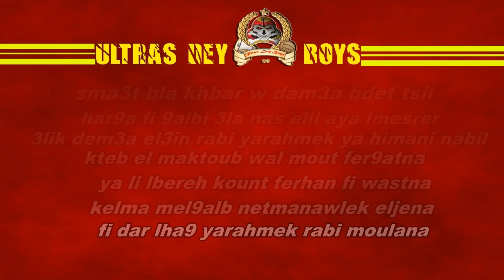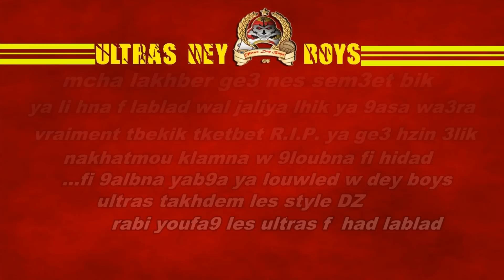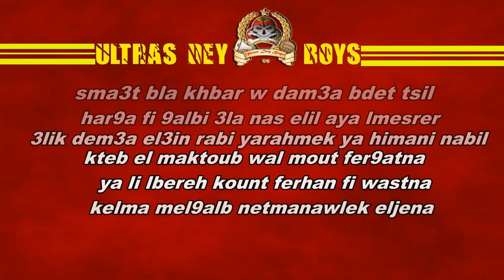New Chant Ultras Dey Boys 2014 Hommage Nabil Hemani